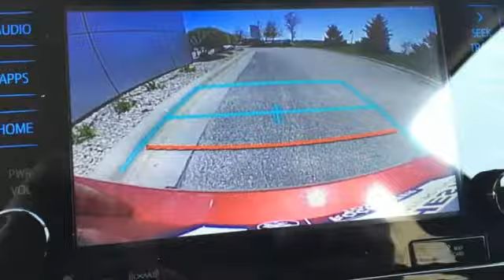New 2018 Toyota Prius Rochester, MN S13138 - SOLD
Year: 2018
Make: Toyota
Model: Prius
Trim: Three
Engine: 1.8L 4-Cylinder DOHC 16V VVT-i
Transmission: CVT
Color: Red
Interior: Fa20
Stock #: S13138
VIN: JTDKARFU7J3551613
2018 Toyota Prius 5D Hatchback 1.8L 4-Cylinder DOHC 16V VVT-i FWD Three Red Recent Arrival! We look forward to earning your business.

Address:
4365 Canal Place Southeast